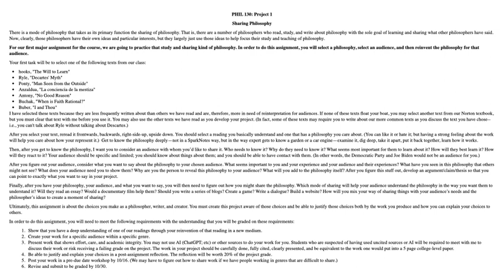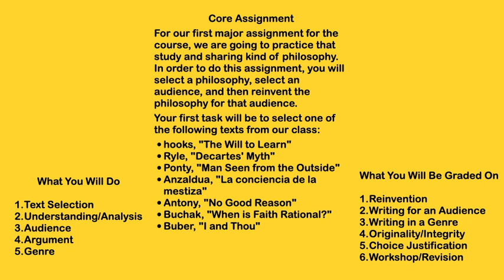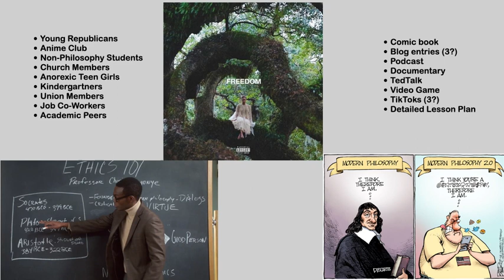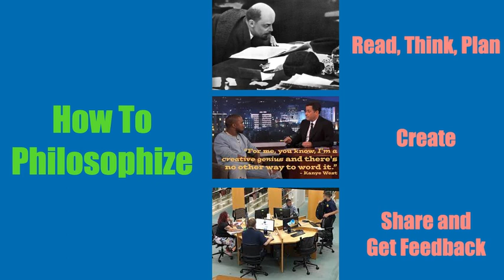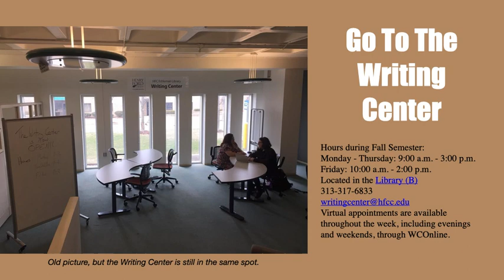PHIL 130 Week 4, Lecture 1: Wouldn't It Be Fun to Talk about Project One?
This video introduces and explains project #1 for my PHIL 130 class at Henry Ford College.